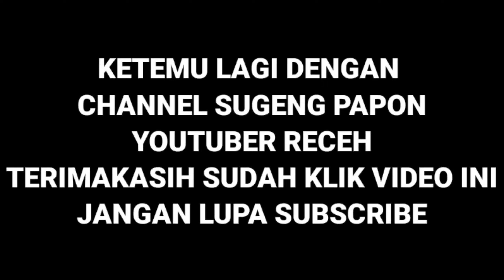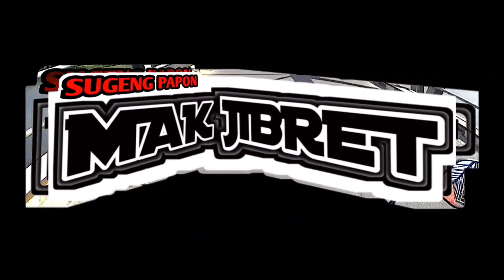motovlog TOLONG!!! BANTULAH KORBAN KECELAKAAN